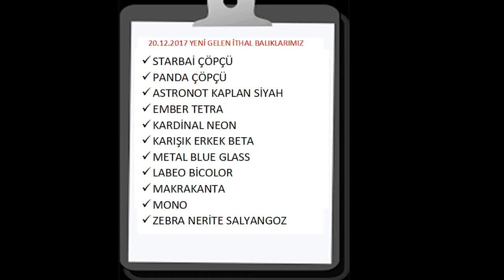20 12 2017 YENİ GELEN İTHAL BALIKLARIMIZ